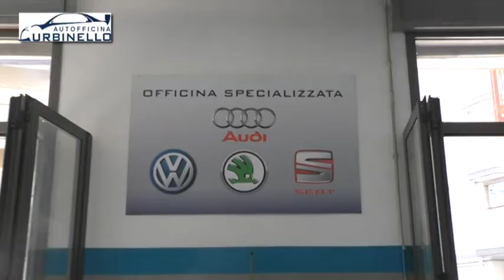AUTOFFICINA URBINELLO - VIA EMILIA, 136 - TARANTO